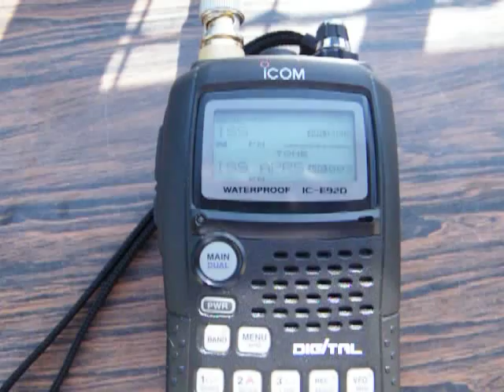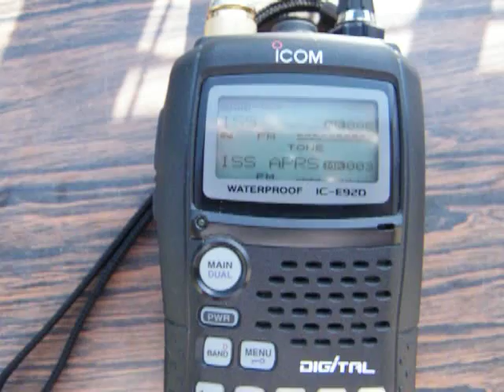ARISS_Contact_21072010.MP4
Contact avec l'ISU (International Space University ) de la ville d'ILLKIRCH-GRAFFENSTADEN avec l'aide du  radio-club F6KQV. Le Mercredi 21 Juillet 2010 au passage à 15h37 TU